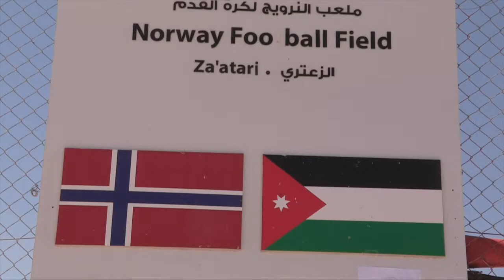Football at Syrian Refugee camp, Za'atari, Jordan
Carine N'Koue explains how football coaching from the Asian Football Development Project is helping displaced Syrian children in a Jordanian refugee camp